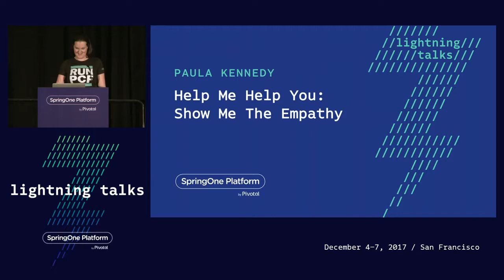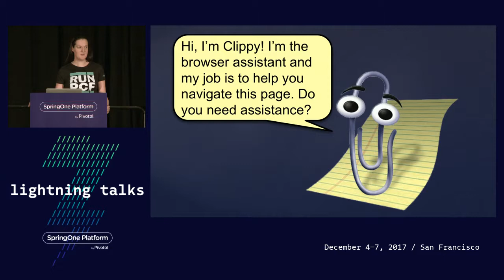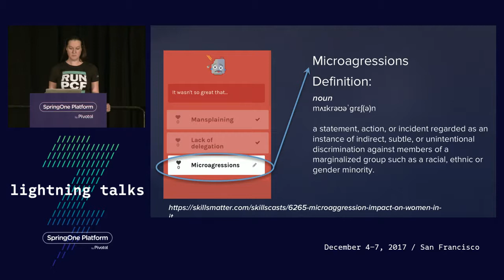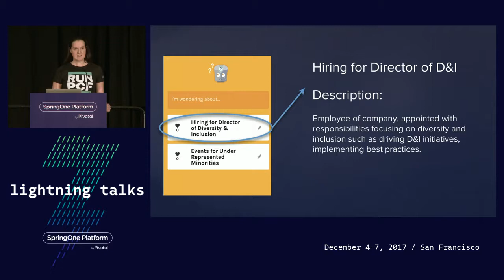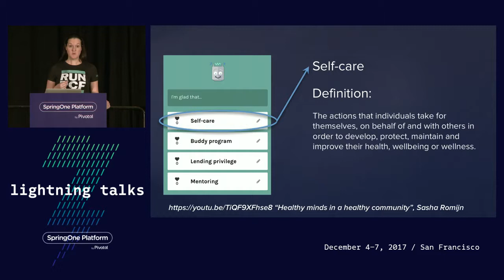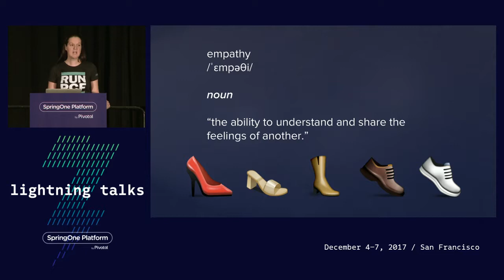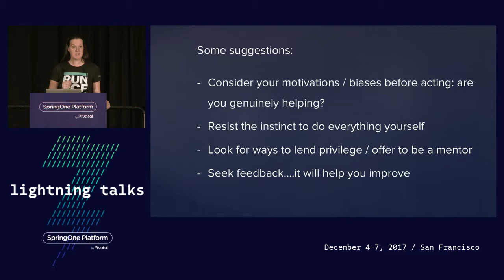Help me help you; show me the empathy - Paula Kennedy, Pivotal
Everyone needs help sometimes. Whether they are learning a new skill, joining a new company or being promoted to CEO. And everyone loves being helpful as well as receiving help, right? Unfortunately the act of trying to help can sometimes unintentionally cause more harm than good, leading to frustration and negative impacts on individuals, teams and businesses. In this talk, Paula will highlight some of the behaviours that we often see in the tech industry, describe how good intentions can go bad and suggest some simple guidelines to prevent this. Will this talk be helpful? Come along to find out.

Speaker: Paula Kennedy, Pivotal
Recorded at SpringOne Platform